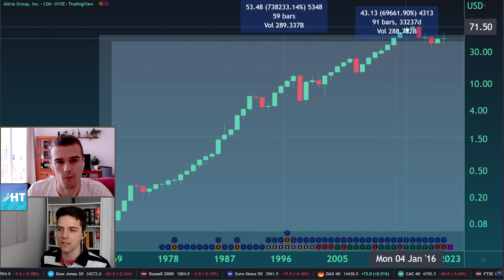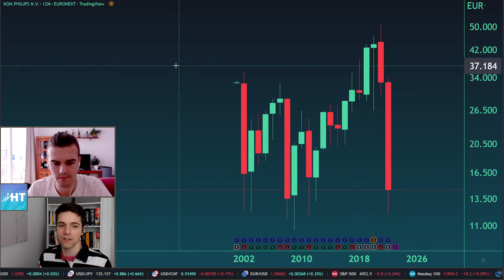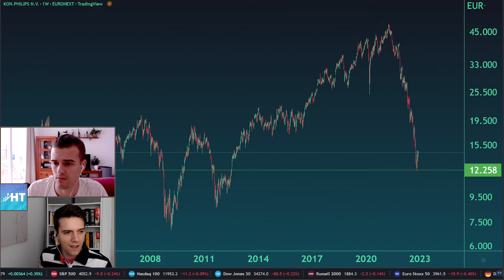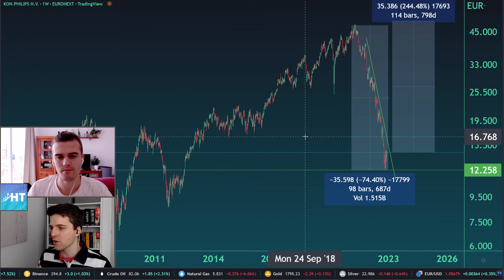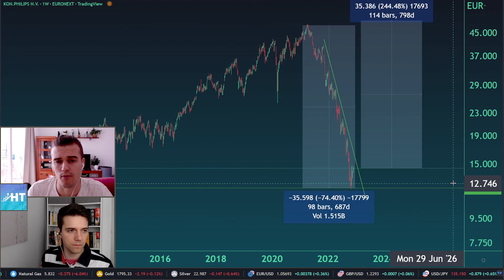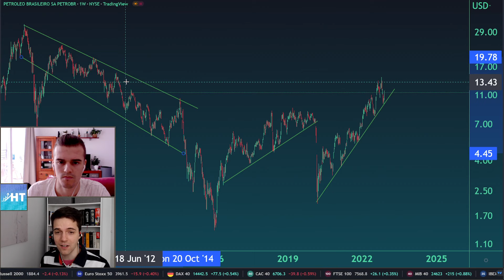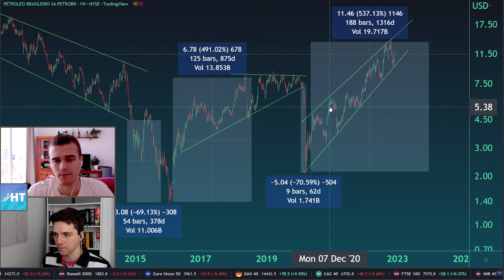DIVIDEND STOCKS 2023 ! Petrobras Stock, Philips, Altria Group